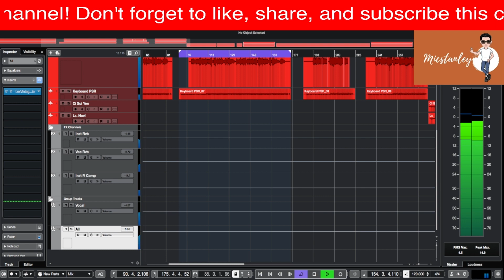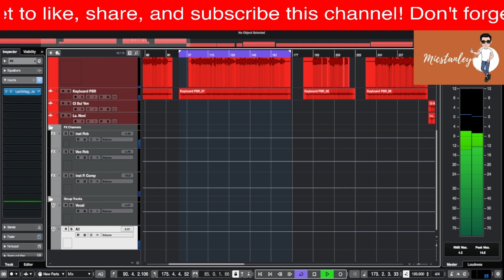Mixing Process for Sunday School Part 2 (Kudaki-daki)